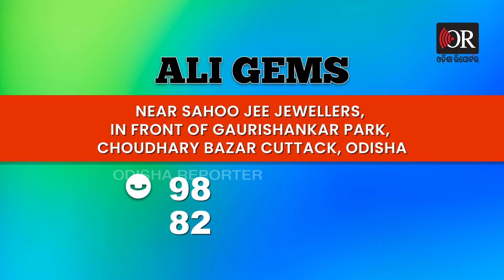ଏଲଇଡି ସ୍କ୍ରିନରେ ଦର୍ଶନ ଦେଲେ ଧବଳେଶ୍ୱର | Odisha Reporter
ପଞ୍ଚକର ପ୍ରଥମ ଦିନରେ ଆଜି ରାତି ୩ଟାରୁ ଧବଳେଶ୍ୱର ପୀଠରେ ପହୁଡ଼ ଖୋଲା ଯାଇଛି । ବାବାଙ୍କୁ ସୁବାସିତ ଜଳରେ ସ୍ନାନ କରାଯାଇ ମଙ୍ଗଳ ଆଳତୀ କରାଯାଇ ଖେଚୁଡ଼ି ଭୋଗ ଲଗାଯାଇଥିଲା । ଏହା ପରେ ଦର୍ଶନ ପାଇଁ ଦ୍ୱାର ଫିଟାଯାଇଥିଲା । କିନ୍ତୁ ଏଥର ପଞ୍ଚୁକରେ ବାବା ଧବଳେଶ୍ୱରଙ୍କୁ ସ୍ୱଚକ୍ଷୁରେ ଦର୍ଶନ କରିପାରିବେନି ଭକ୍ତ । ୧୪୪ ଧାରା ଲଗାଯାଇଥିବାରୁ ଏଲଇଡି ଟିଭି ମାଧ୍ୟମରେ ଧବଳେଶ୍ୱରଙ୍କୁ ଦର୍ଶନ ପାଇଁ ପ୍ରଶାସନର ନେଇଛି ନିଷ୍ପତ୍ତି ।